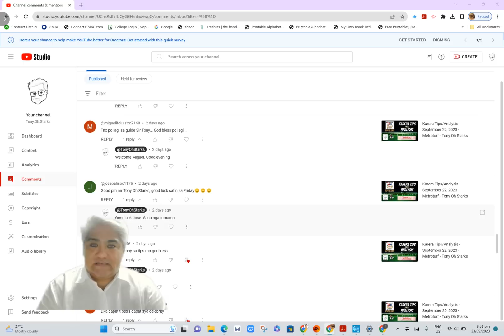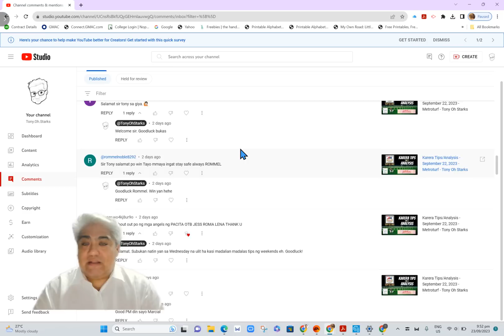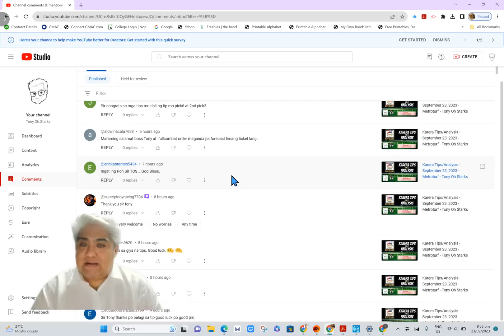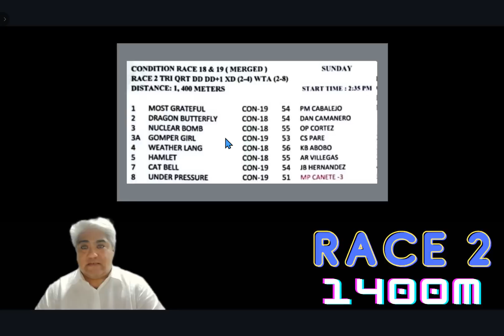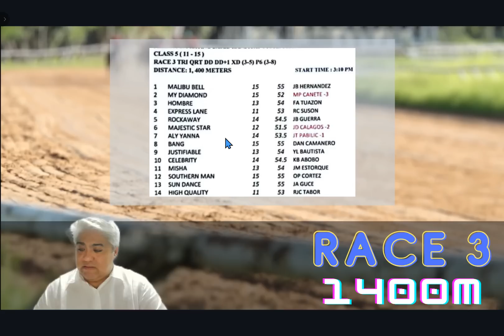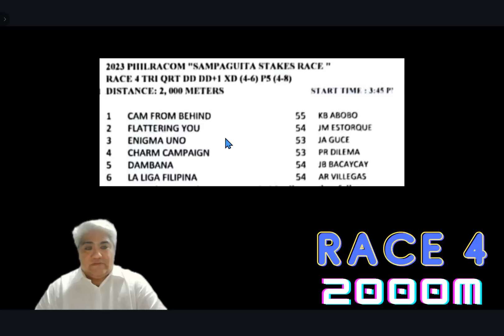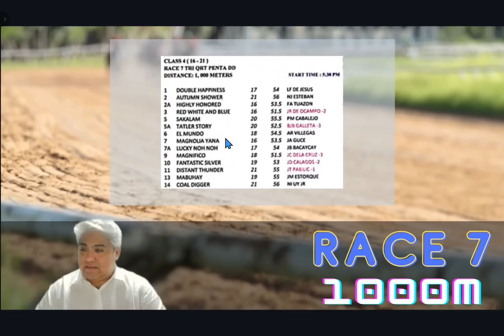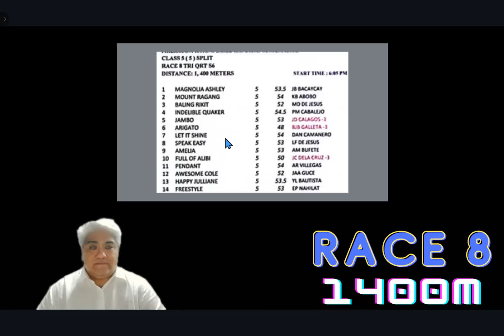Karera Tips/Analysis - September 24, 2023 - Metroturf - Tony Oh Starks - WTA CARRY OVER!!!